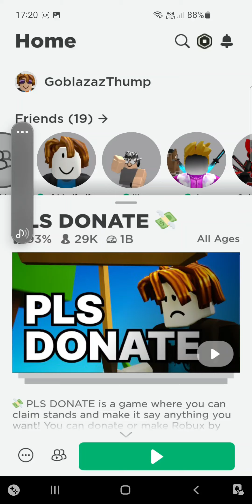playing pls donate (Read description)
if u ever see me on on pls donate feel free to dono me